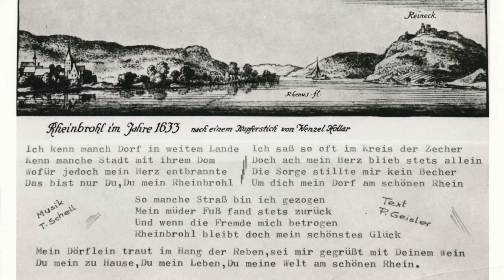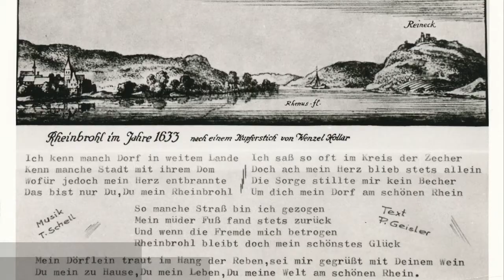Rheinbrohl MGV Cäcilia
MGV CÄCILIA RHEINBROHL